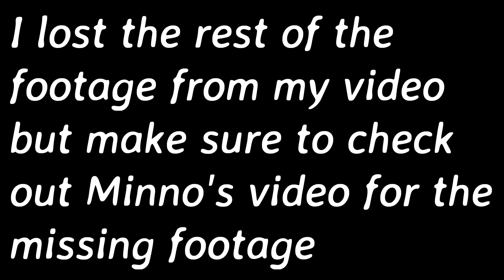Minecraft Sky Wars w/ MinecraftMinnow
Make sure to go check out Mincraft Minno's channel.^

Hey guys It's Galaxy Gaming.Today I am playing some Sky Wars with Minecraft Minno. If you want to go check out his video click the link to his video. For more videos with him click that like button. I will see you in my next video. Bye and have a wonderful day.